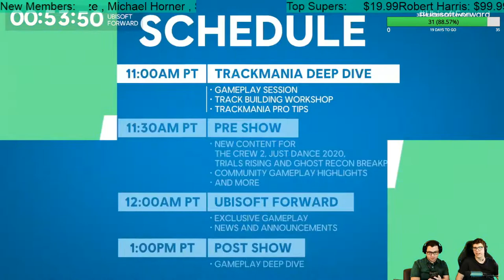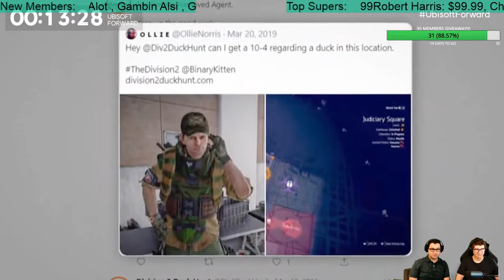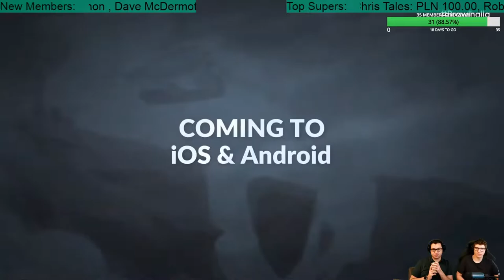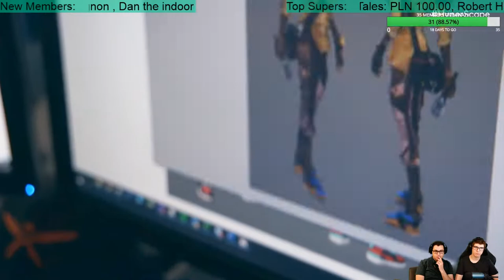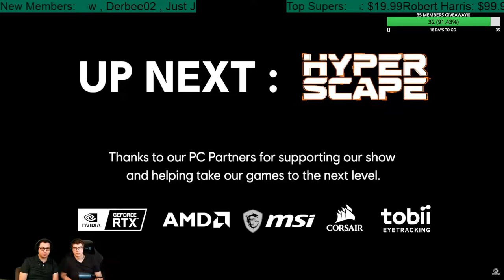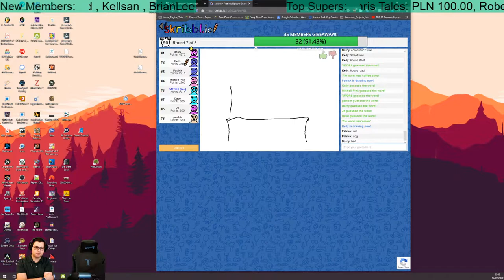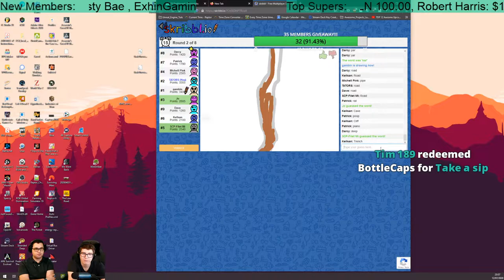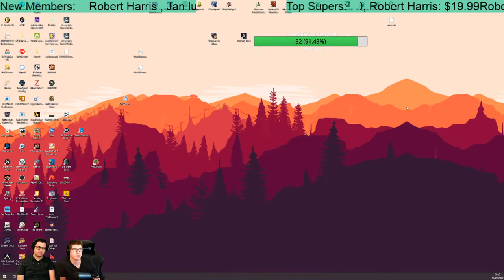[GIVEAWAY] LIVE REACTION: UBISOFT FORWARD! FAR CRY 6 AC VALHALLA WATCH DOGS LEGION | Couch Potatoes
🚨🔔   SET THE REMINDER!    🔔🚨

🔴 NEW OFFICIAL DISCORD SERVER! JOIN NOW AND KEEP ON CHATTING: 🔴

More BottleCap info further down.

🗓️  STREAMING SCHEDULE:
Subject to change!!

Bottle Caps?